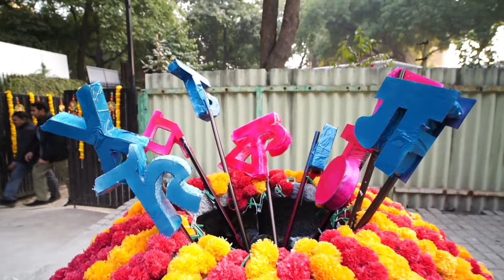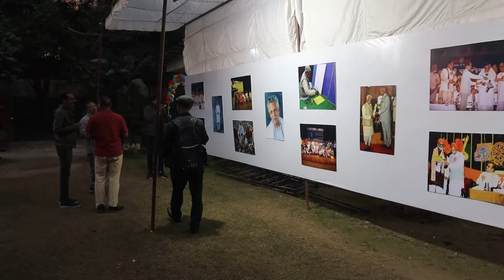Day 4 of KBYNMTF Theatre play Deeksha by Darpan Gorakhpur- 10th Jan 2023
The fourth day of event started with cordial welcome of team of play
Deeksha followed by being taken to HKS Surjeet Bhawan place by volunteers of Upstage group.
They started their technical rehearsal where they were provided with all the props, wings, blocks and many more basic materials by volunteers. by 6 in the evening the audience started arriving at the venue while the team was getting ready for their acclaimed play. After 160 to 170 capacity of audience well seated in rows, Mrs. Chandrakanta, president of Upstage art group along with chief guest of the evening Mr. Avtar Sahini, Ravi Shankar Khare and Shantanu Bose lit the lamp and officially began the event. The volunteers presented beautiful planters to guests while celebrating their presence in the evening.
Thereafter an enthusiastic folk dance performance named Ramkatha was presented to the audience by team members of Satvika Kala Kendra, where performers gave their best effort to present the whole mythological story Ramakatha in a 7 minutes long beautiful dance performance. The performance by students of @satvikakalakendra8445  left audience members awestruck.
After the dance, the acclaimed play Deeksha directed by Alok Chatterjee was presented to audience. The director took his inspiration of play from novel Deeksha written by renowned writer Narendra Kohli, where the novel writer have kept aside godliness of lord
Rama and showed him as a ordinary man present in today's world of terrorism and destruction where hegemonic nations train smaller ones for destructive wars and menaces. Man behind the theatre play Deeksha. Mr. Chatterjee is a renowned Bollywood actor and director. He is well known for plays like Death of SalesMan, Nat Samarat, Anandmath
Naveentam play 2022. The surreal representation of today's Era weaved around Rama's life in the play deeksha, well evidenced the diligence and expertise of director Alok Chaterjee sir and his team members.
An hour and a half long wondrous play Deeksha really set the stage on fire. The play ended with a huge applause by audience, volunteers came up with certificates and mementos to honor the guest team and presenter of play Mr. Ravishankar Khare. Ravi ji shared his wise words, Manvendra Tripathi the assistant director shared his experiences during the making of this play. At last one of the anchors expressed his heartiest emotions towards the audience and performers by presenting everyone a vote of thanks. The phenomenal evening ended with a group picture and thereafter dinner where everyone felt content and fortunate being part of the event as the event